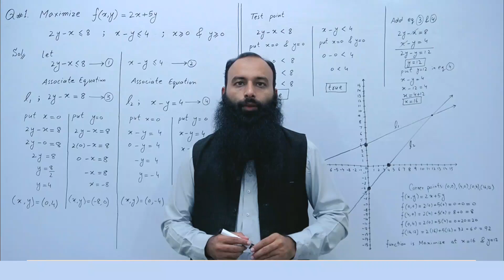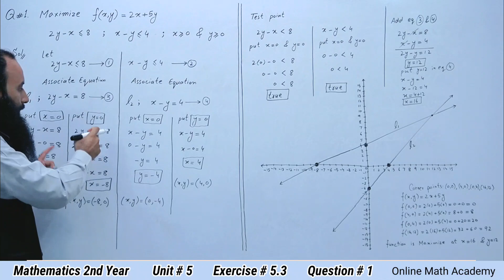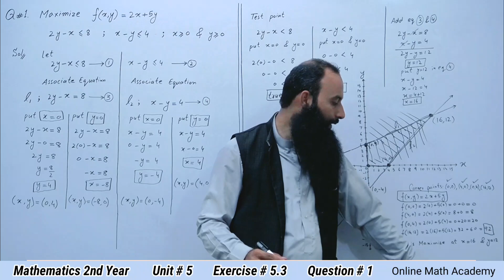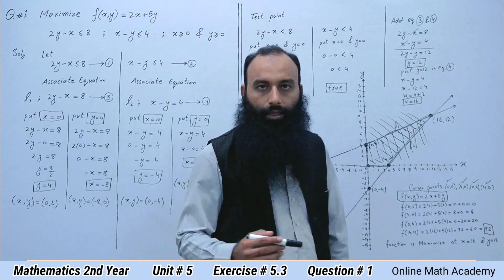Maths 2nd Year || Unit # 5 || Exercise 5.3 || Question # 1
In this video i solve